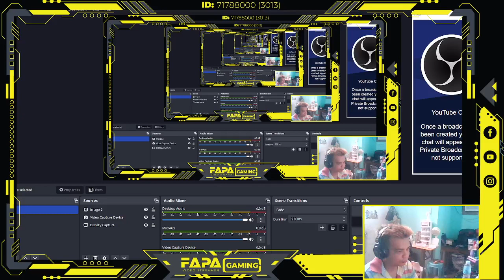KILLSHOT PRACTICE GAME MECH ARENA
Choose From Dozens Of Weapons And Mechs With Special Abilities For Endless Combinations. Mech Arena Is A Free Quick-Fire Competitive Robot Game With Explosive PVP Team Battles. PvP combat. live 5v5 and 2v2 matches

@FAPAGAMING @ROBOT SHOWDOWN